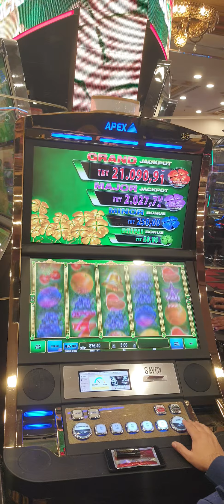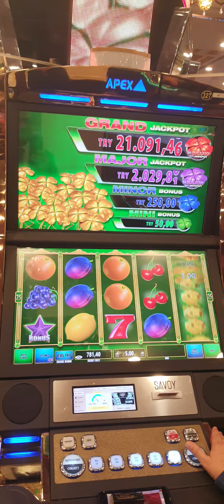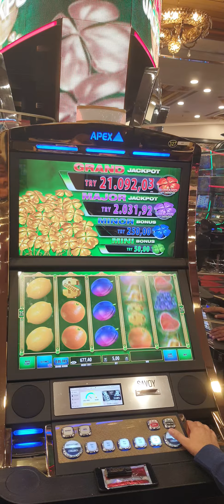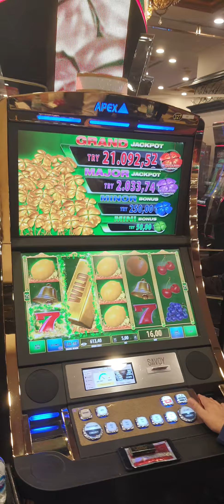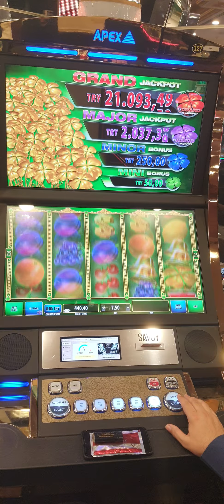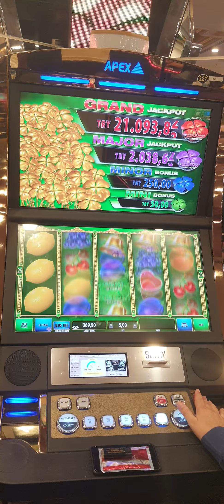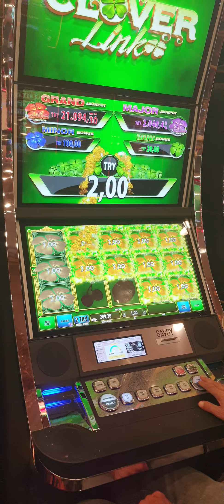CLOVER eğlence vakti...